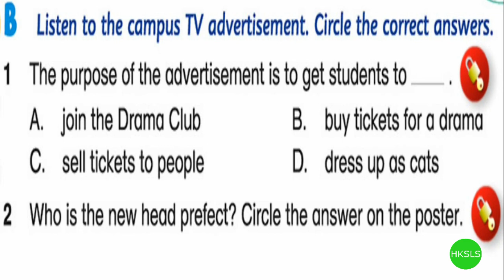Primary 5 English : L.E. 5A (2nd Ed.) P.26 Chapter 3 Practice 1B